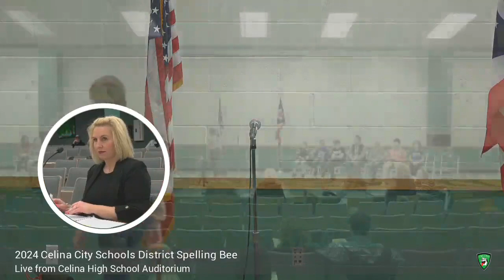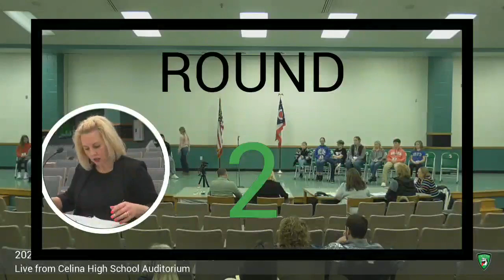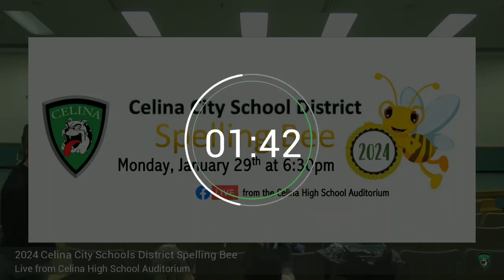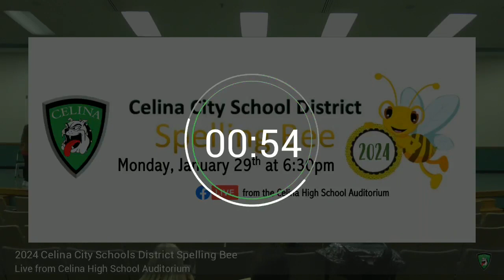2024 Celina City Schools District Spelling Bee, 1/29/2024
2024 Celina City Schools District Spelling Bee, 1/29/2024
Live coverage from the High School Lecture Hall